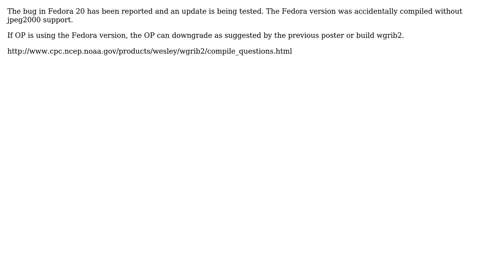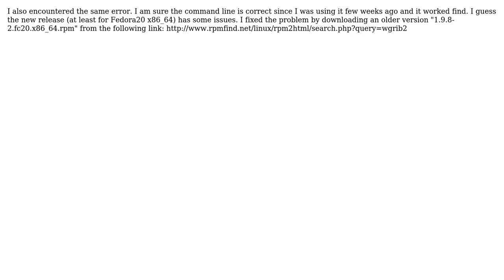GIS: Converting a large set of GRIB2 files to a spreadsheet format (4 Solutions!!)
GIS: Converting a large set of GRIB2 files to a spreadsheet format

With thanks & praise to God, and with thanks to the many people who have made this project possible! | Content (except music & images) licensed under CC BY-SA | Music | Images & others | With thanks to user vaindil user Mark Cupitt user ebis user ebis user Daniel and the Stack Exchange Network Trademarks are property of their respective owners. You are responsible for your own actions.